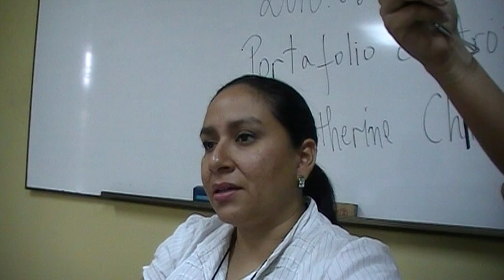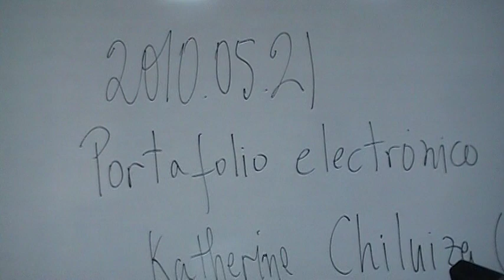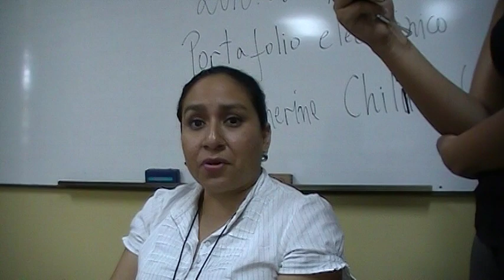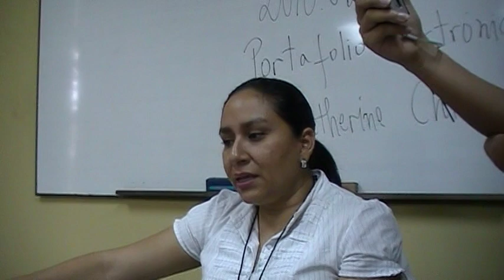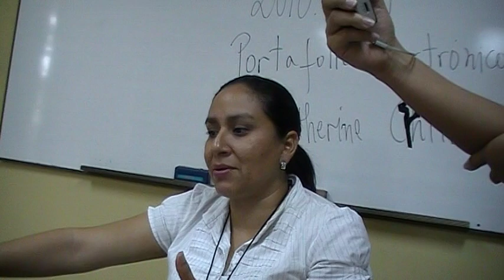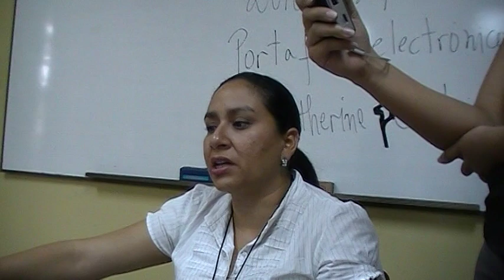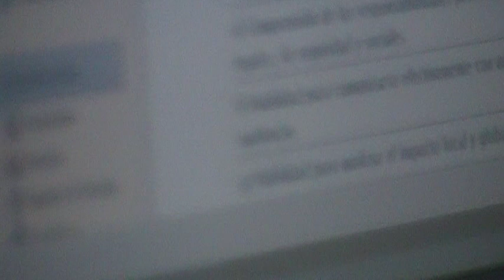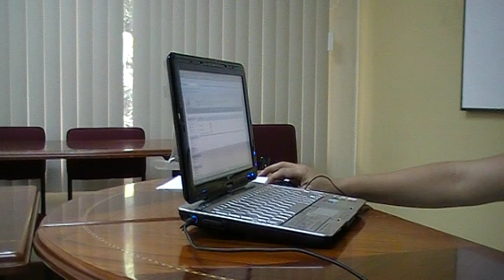ESPOL Portafolio Digital: ¿Qué y Cómo? por K. Chiluiza G. 2010.05.21 n1 de 3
En entrevista del  21 de mayo del 2010 Katherine Chiluiza Garcia (Ph. D)
investigadora y docente de la ESPOL da respuesta a las interrogantes, ¿Qué es un portafolio digital? ¿Cómo iniciar y mantener un portafolio?, todo esto dentro del proceso ABET  ESPOL, no 1 de 3